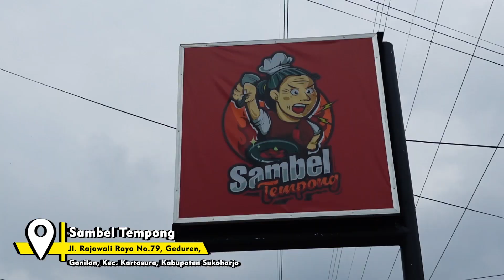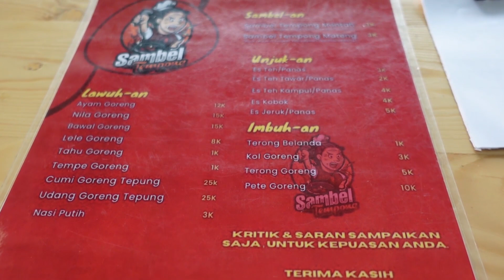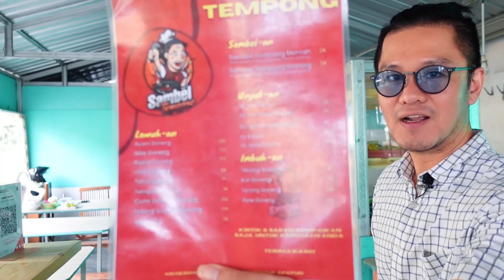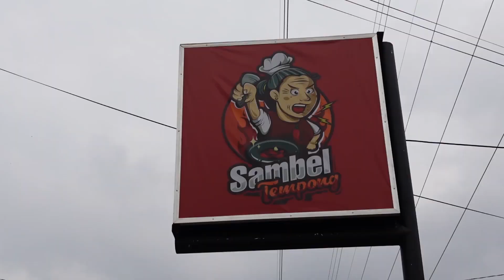SAMBAL TEMPONG BANYUWANGI !! PECINTA KULINER PEDAS SOLO WAJIB BANGET COBA INI !! MURAH ENAK MANTABH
kuliner solo kali ini adalah sambel tempong solo ( sambal tempong banyuwangi an)
Yang cari kuliner solo pedas (kuliner pedas solo) wajib banget cobain sambal tempong solo ini.
Harganya juga murah gaes . termasuk kuliner solo murah juga ini. apalagi yang cari kuliner ums solo ya gaes. wajib banget coba ini !! murah enak mantabh !!
langsung aja gaes cobain nasi tempong banyuwangi ini

Jl. Rajawali Raya No.79, Geduren, Gonilan, Kec. Kartasura, Kabupaten Sukoharjo, Jawa Tengah 57169
buka 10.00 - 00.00 setiap hari